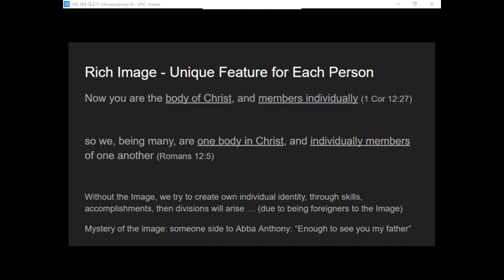Image of God - Dec 28, 2019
George Mitry